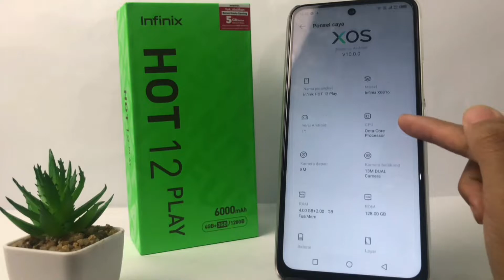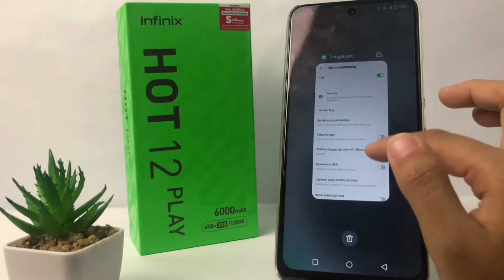Cara Mengaktifkan Opsi Pengembang Di Hp Infinix Hot 12 Play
Berikut saya bagikan tutorial cara mengaktifkan opsi pengembang di hp infinix hot 12 play. Kalau suka bermain game dan ingin mengubah beberapa pengaturan, temen-temen bisa aktifkan opsi pengembang terlebih dahulu seperti di video ini.

Video ini berkaitan dengan :
cara mengaktifkan opsi pengembang di hp infinix,
cara mengaktifkan opsi pengembang infinix hot 12 play,
cara aktifkan opsi pengembang infinix,
cara mengaktifkan mode develepor di hp infinix hot 12 play,